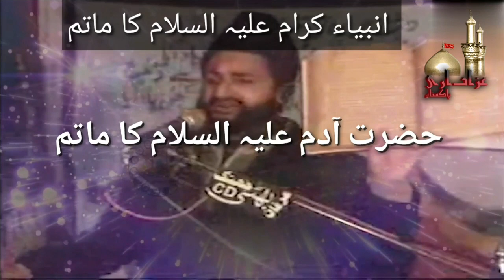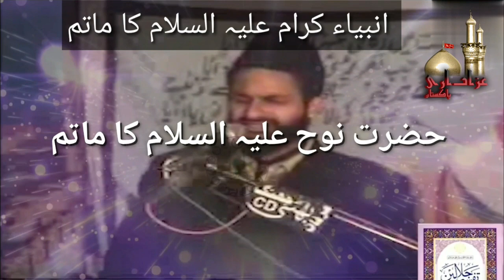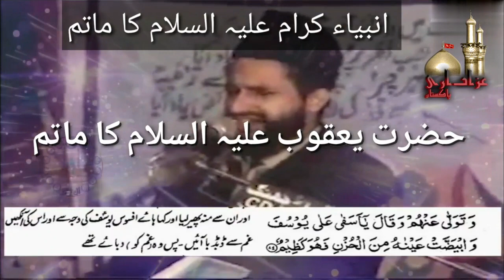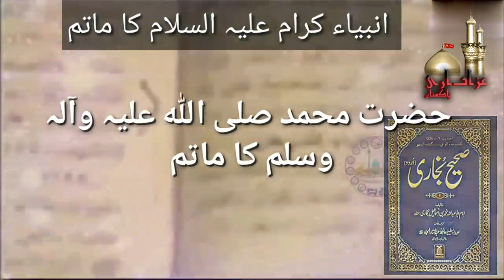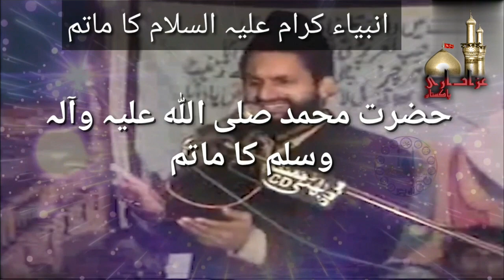Ambiya as Karam ka Matam | Shia Matam references | Shia matam kyun karte hain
In this video we provided the details about Ambiya Karam. They as also did Matam with the Sunni books references. Not only the Shia people do Matam but in the past Ambiya Karam like Hazrat Yousaf as, Hazrat Daud as, Hazrat Adam as, Hazrat Yaqoob as, Hazrat Younas as even Hazrat Muhammad saww also did Matam as per to the Sunni Books.

Video Credit:
Voice | Research : Allama Azhar Abbas Haidari
Production: Azadari Pakistan